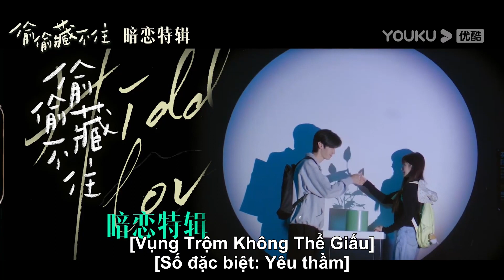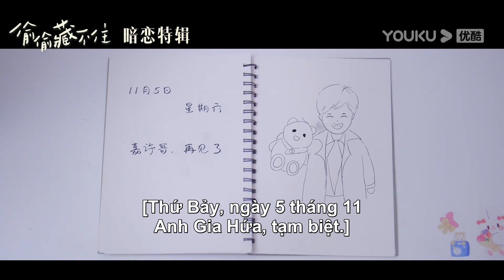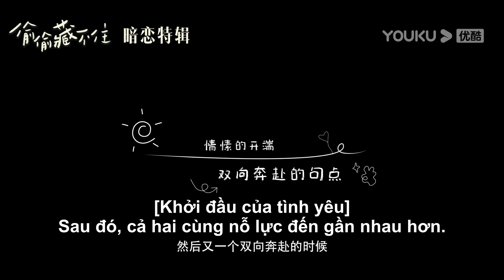Hậu trường số đặc biệt: Câu chuyện yêu thầm của Tang Trĩ | Vụng Trộm Không Thể Giấu | YOUKU